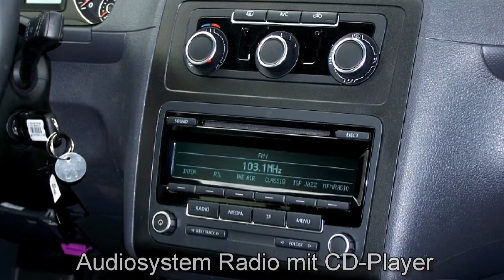Volkswagen Caddy Comfortline BlueMotion 1.6 TDI Reflexsilber Metallic 2014 "AUTOHAUS S&K BUCHHOLZ"